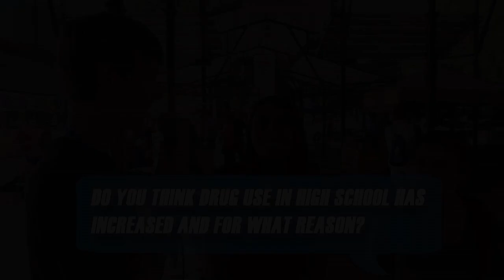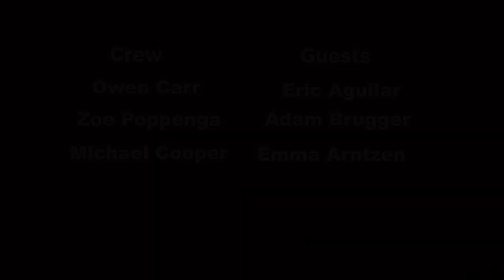Teens on Topic #19: Do you think drug use in high school has increased, and why or why not?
Recorded in Davis, CA in the Davis Media Access studio.